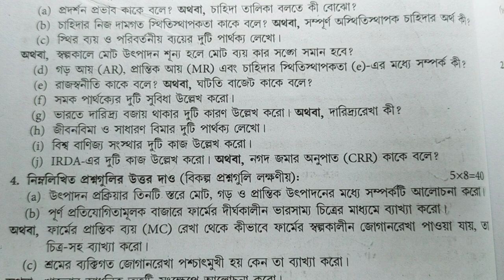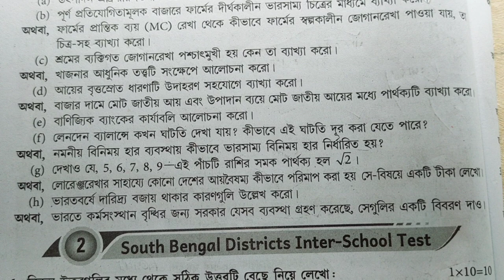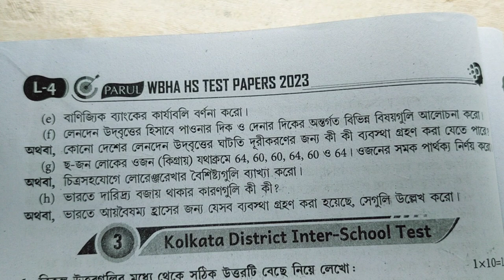Hs 2023 Economic Question Paper solution 2023 // Class 12 / উচ্চ মাধ্যমিক অর্থনৈতিক সাজেশন 2023/wbha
Hs 2023 Economic Question Paper solution 2023 // Class 12 Wbbse/ উচ্চ মাধ্যমিক অর্থনৈতিক সাজেশন 2023

hs Economic 2015/ 2016/2017/2018 /2019 question & answer paper/class 12 exam part a & b solve wbbse

hs

র্থনীতি ইকোনমিক্স উচ্চমাধ্যমিক অর্থনীতি / ইকোনমিক্স ২০১৫. West Bengal H.S. Exam.2023, Economic Question With Answer of Part-B. উচ্চমাধ্যমিক অর্থনীতি / ইকোনমিক্স ২০১৬ . West Bengal H.S. Exam.2016 Economic Question With Answer of Part-B. উচ্চমাধ্যমিক অর্থনীতি/ ইকোনমিক্স 2023. West Bengal H.S. Exam.2017 Economic Question With Answer of Part-B. উচ্চমাধ্যমিক অর্থনীতি ইকোনমিক্স 2023 West Bengal H.S. Exam.2018 Economic Question With Answer of Part-B. উচ্চমাধ্যমিক অর্থনীতি ইকোনমিক্স 2023 West Bengal H.S. Exam.2019 Economic Question With Answer of Part-B. উচ্চমাধ্যমিক অর্থনীতি/ ইকোনমিক্স ২০২০. West Bengal H.S. Exam.2023 Economic Question With Answer of Part-B. উচ্চমাধ্যমিক অর্থনীতি/ ইকোনমিক্স 2022. West Bengal H.S. Exam.2022 Economic Question With Answer of Part-B. উচ্চ মাধ্যমিক অর্থনীতি/ ইকোনমিক্স প্রশ্নপত্র 2023 Higher secondary Economic question paper 2023 HS Economic question paper 2023 Hs Economic Question 2023 Part A & B Mcq with answer wbchse.For more videos plz subscribe my channel , share ,comments and like 👍👍👍👍👍👍👍👍👍👍👍👍👍👍👍🔥 🙏 Economic hs Economic question paper 2015 MCQ & SAQ SOLVED CLASS 12 hs Economic question paper solution 2023 MCQ hs Economic question paper solution 2023 MCQ solution @Samrat Exclusive @S.B Academic Center @SOMNATHDAR COACHING CENTRE [FIRST EDUCATION] @GEOGRAPHY QUESTION & ANSWER

Wbha Test paper solution 2023